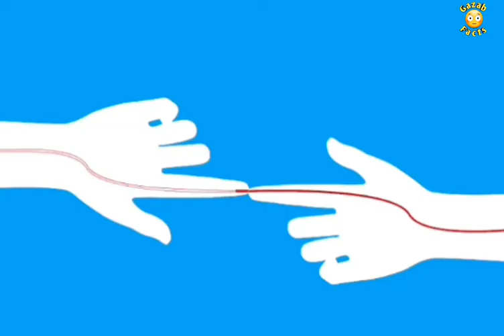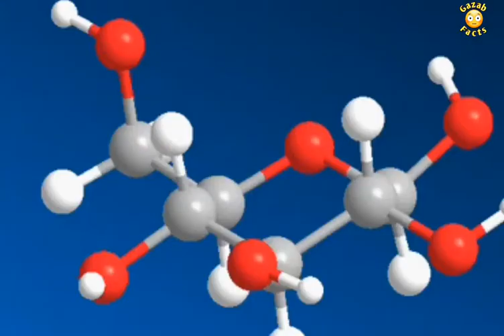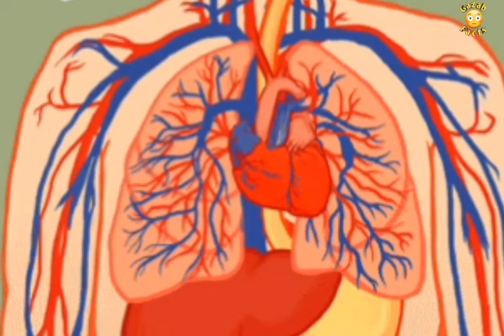एक इंसान ज़िन्दगी भर में कितनी सांसें लेता है ? How many breaths | Gazab Facts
In this video you will come to know various interesting facts about your body and this world.